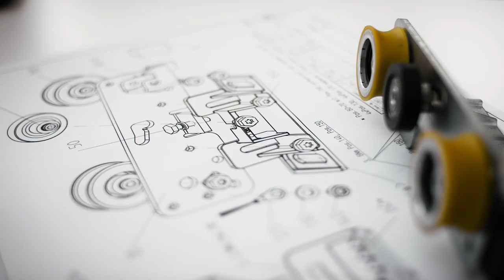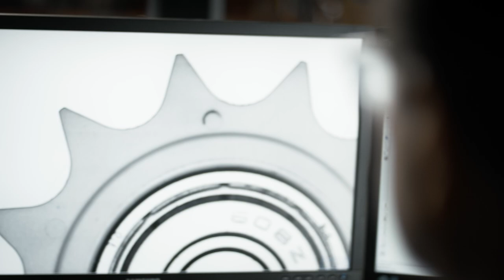Unternehmensvideo Gilgen Door Systems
«Auf - Zu, eine einfache Sache». Doch dahinter steckt viel mehr: Funktionalität, Design, Innovationskraft und unsere Passion für Türen und Tore. Erfahren Sie in 2 Minuten wer wir sind, was wir tun und was uns wichtig ist.